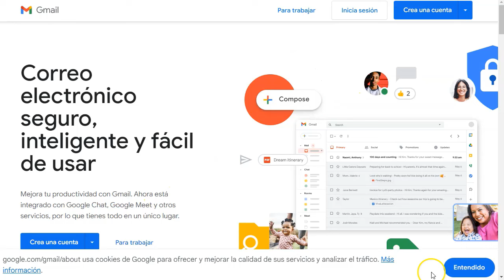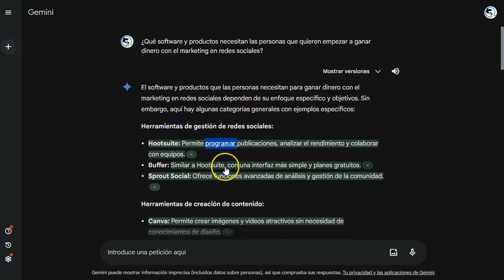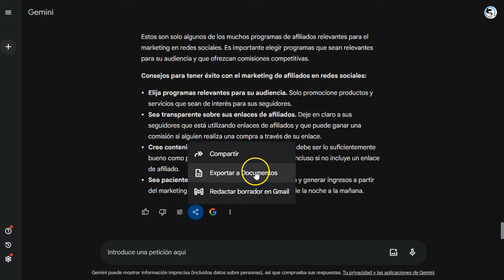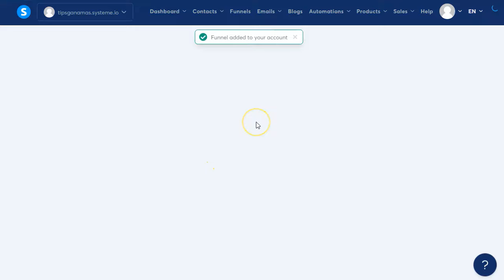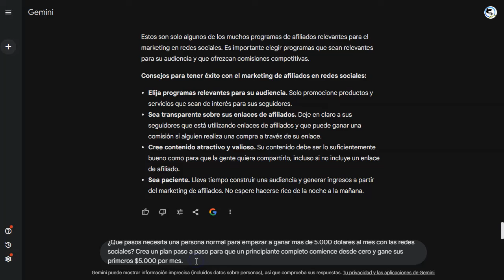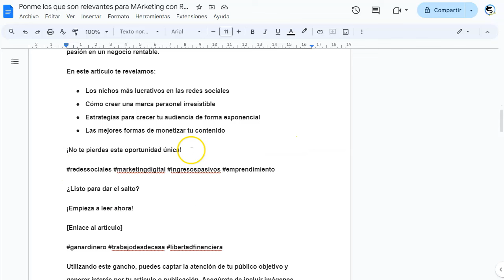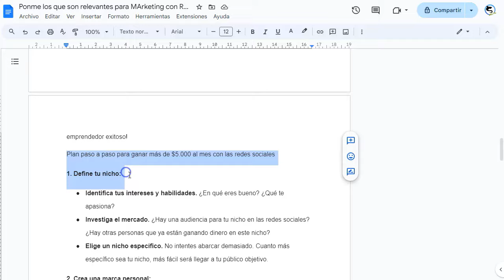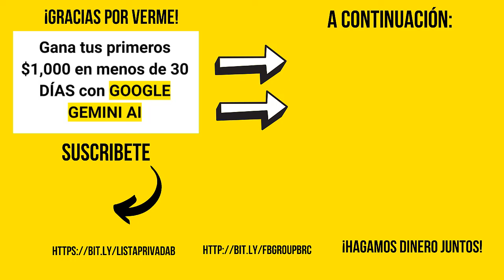$1,000 en menos de 30 DÍAS Gemini + Twitter = 💰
🚀 Además, te guiaré a través de estrategias efectivas en Twitter.
🔥 No te pierdas la oportunidad de transformar tu enfoque hacia los ingresos en línea. 💻💰

¡VAMO$!

Saludos
Betty Romerito

★★⚠️IMPORTANTE ⚠️★★